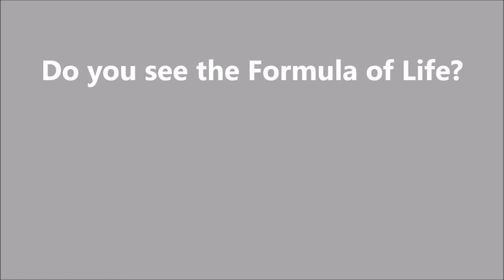Formula of Life #50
Formula of Life #50 - Tosse.Art

For relaxation and inspiration - Tosse express yourself